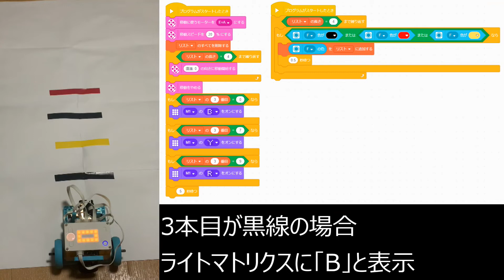【SPIKE】配列で線の色を記憶する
ロボコン向けのSPIKEプライム技術情報です。